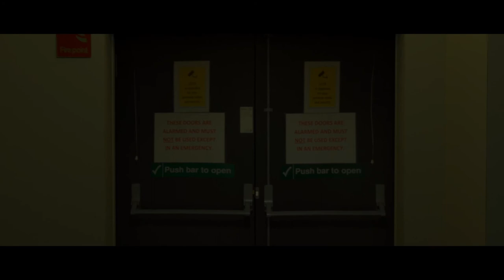Trapped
A short film made for our BTEC media class starring Joe Tong, a professional at being a nightmare to work with, hence the fez.

Directed and edited and VFX by Ryan Barr
Cinematography by Shay Jones
Fez-Joe Tong

Written by everyone - communism